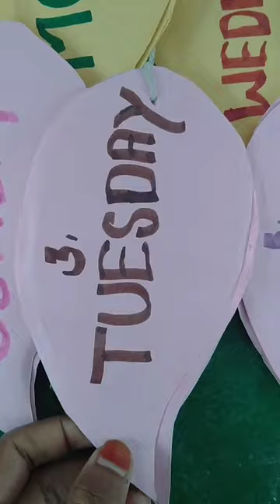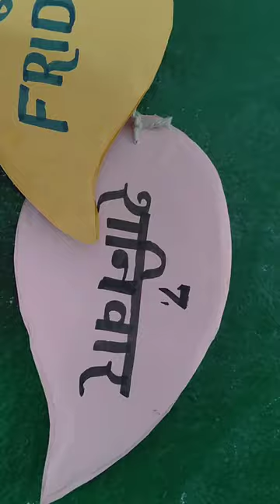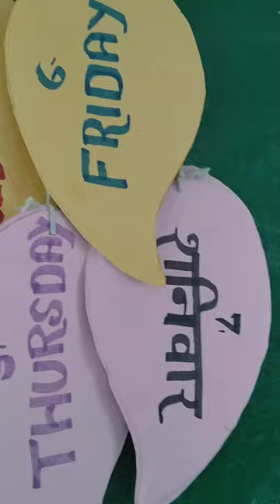Bird of days ( English to Hindi) PV Hasanpur alp block Sahawar